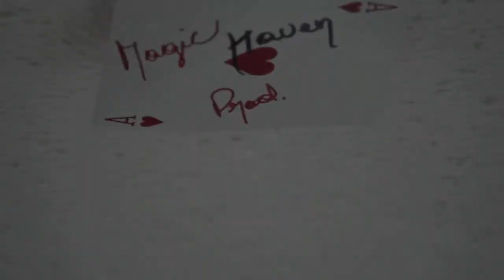Sponge ball magic 1 | MagicHaven Prod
video includes me doing a magic trick with two sponge ball!